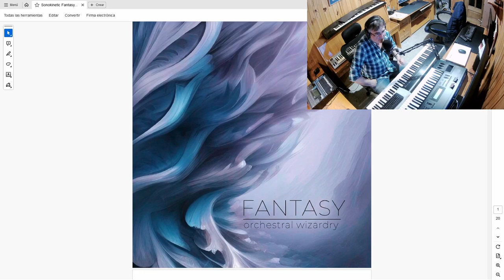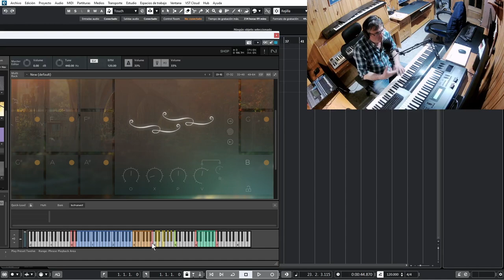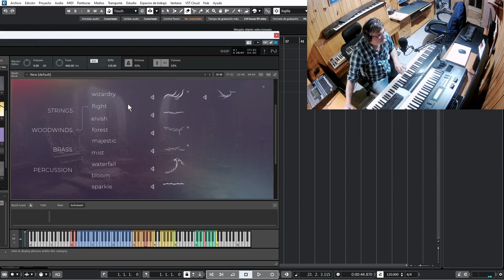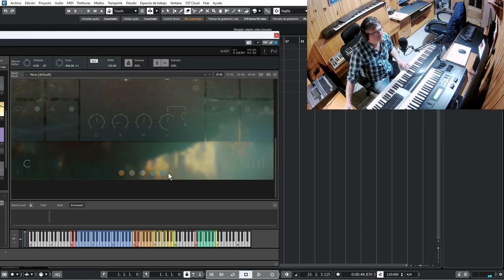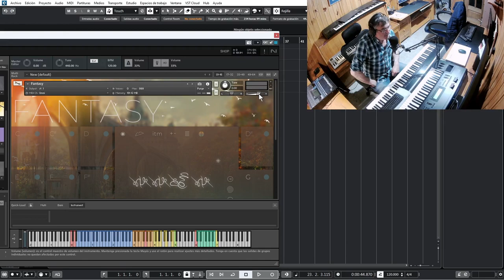frases musicales de orquesta Sonokinetik FANTASY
pruebo el sonikinetik fantasis, con multitud de frases espectaculares para trabajos musicales y cinematográficos.